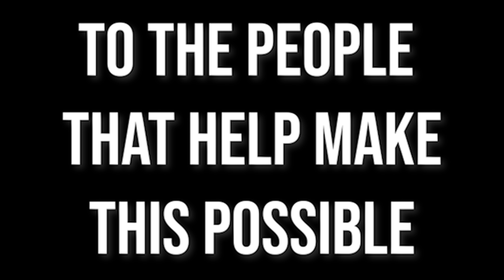Can The RYOBI Beat The BOSS? - Impact Driver Comparison!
On last weeks episode of tooltestsraw we put the Ryobi Brushless 3 Speed Impact Driver against the amazon impact driver named the Boss! Can the Ryobi beat the Boss? Lets find out! Let us know which impact driver the verycoolgang likes in the comments section below!